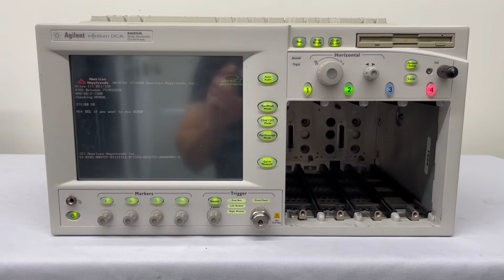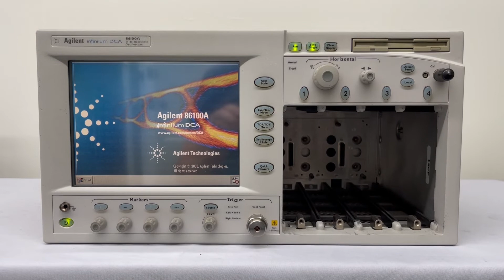Agilent 86100 A Wide-Bandwidth Oscilloscope (A# 60356)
Bridge Tronic Global, Inc has this Agilent 86100 A Wide-Bandwidth Oscilloscope (A# 60356) available for sale at our facility in Costa Mesa, California.